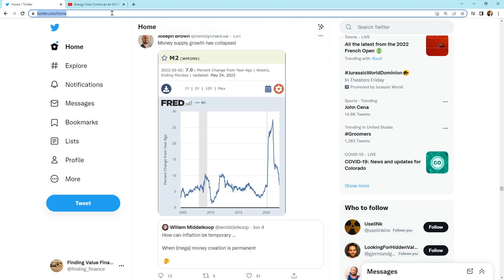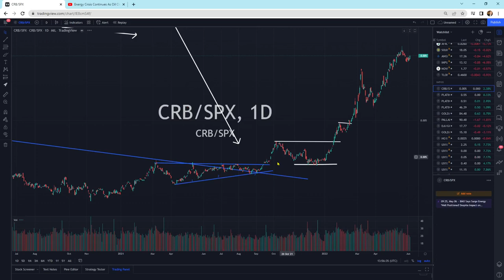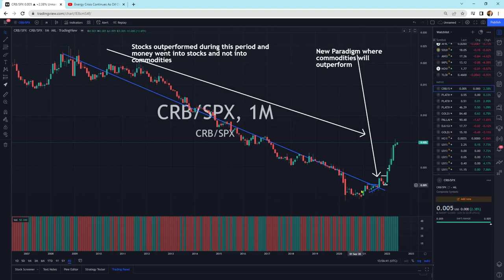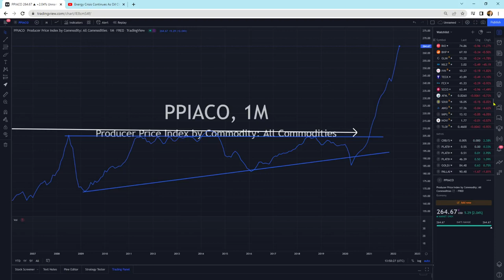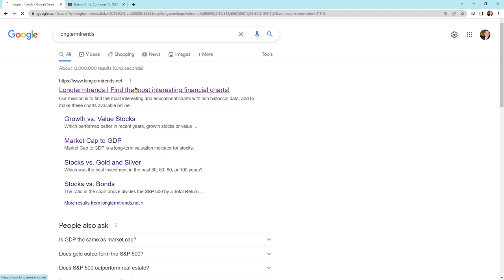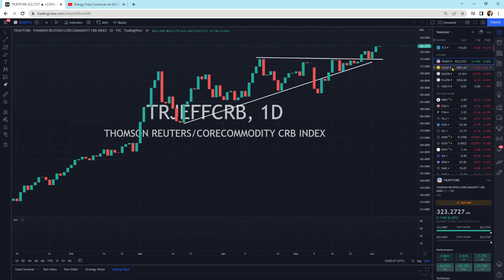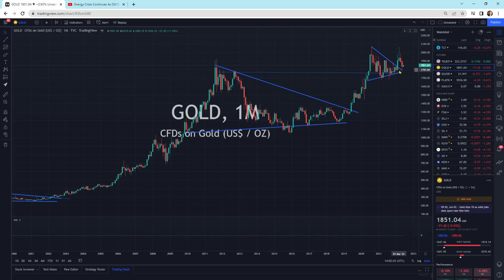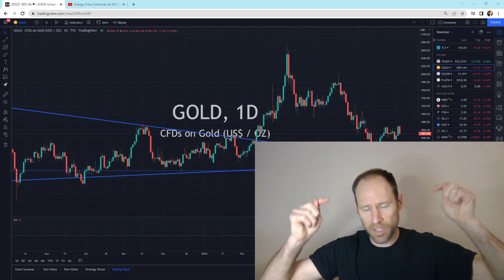M2 Money Supply Pulling Back: Inflation and CPI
Let's talk money supply and inflation. What we could expect going forward.

Membership website.